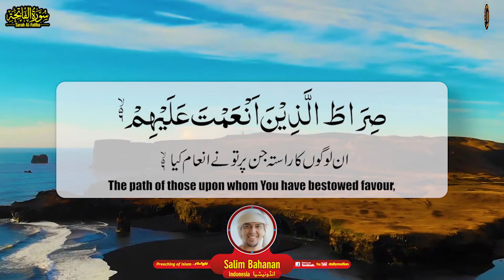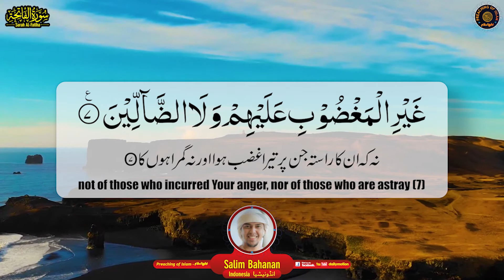Surah Al Fatiha سورۃ الفاتحہ | Salim Bahanan سليم بهنان | Preaching of Islam تبلیغِ اسلام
We are presenting Surah Al Fatiha سورۃ الفاتحہ in the beautiful voice of Salim Bahanan سليم بهنان. He is belongs to Indonesia.